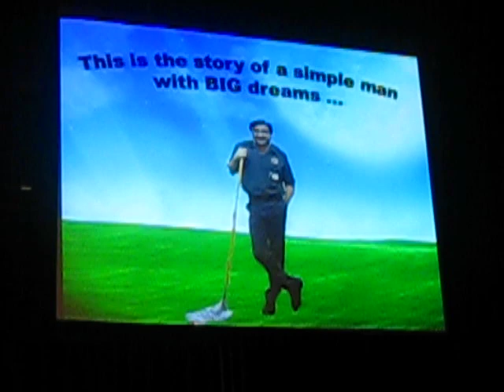LSCT Staffs Performed for NP National Day Concert 2010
Ngee Ann Polytechnic
School of Life Sciences and Chemical Technology
Convention Centre